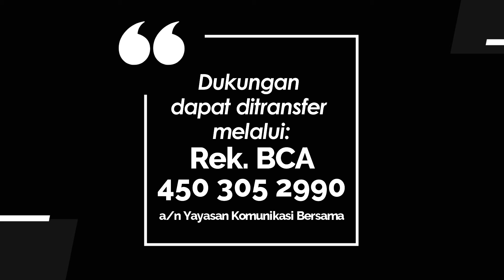TEENS FOR CHRIST 194 - SUNGAI MENGALIR, SEMUA HIDUP